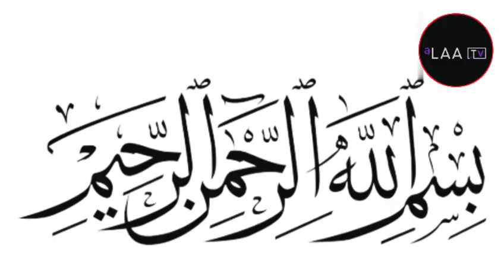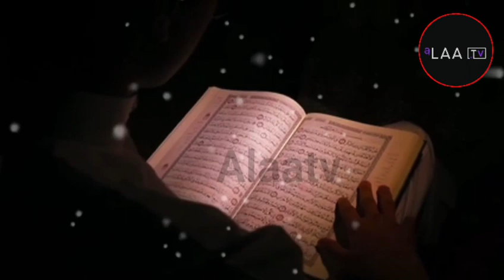23 रमज़ान शबे क़द्र की नमाज़ का तरीका || Shabe Qadr ki Namaz || 23 Ramzan ki raat || Alaatv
23 रमज़ान शबे क़द्र की नमाज़ का तरीका || Shabe Qadr ki Namaz || 23 Ramzan ki raat || Alaatv

Related Hashtag 👇👇👇
23 ramzan ki raat
23 ramzan ki dua
21 ramzan ki namaz
23 ramzan ki namaz
23 ramzan ki nafil namaz ka tarika
lailatul qadr ka wazifa
lailatul qadr ki fazilat
23 ramzan ka wazifa
lailatul qadr ki raat ki namaz

Support me